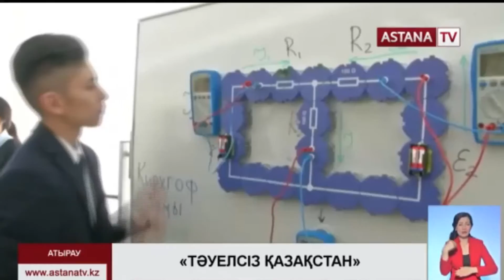Поезд "Тәуелсіз Қазақстан" в Атырау (материалы СМИ)